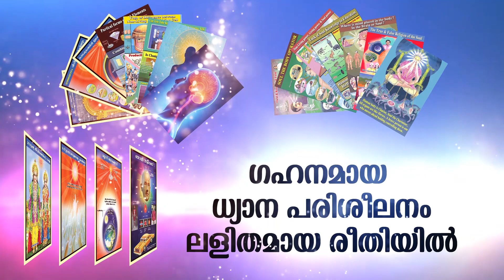ബി.കെ. ലളിത് ഇനാനി - അക്ഷീണമായ പുരുഷാർത്ഥം | Brahmakumaris Keralam | Rajayoga Meditation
സൌജന്യ ഓൺലൈനിൽ രാജയോഗ മെഡിറ്റേഷൻ പരിശീലിക്കുവാൻ താഴെയുള്ള ഈ ലിങ്കിൽ ക്ലിക്ക് ചെയ്യുക WhatsApp